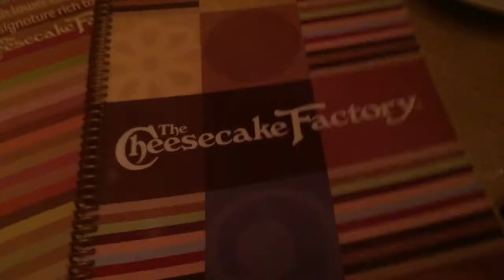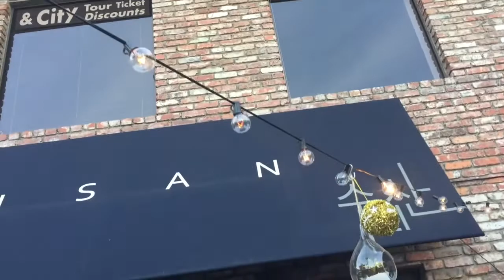Celebrating 2018 New Year's [Montage]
Rented an airbnb in Brisbane and celebrated the New Year with good ol' friends :)

ALSO I ALMOST CRIED BECAUSE I WAS WAITING FOR THIS VIDEO TO UPLOAD TILL 3AM LAST NIGHT AND THIS MORNING I WOKE UP AND IT WAS STILL LOADING SO I DECIDED TO RELOAD THE PAGE AND REUPLOAD IT TO YOUTUBE BUT I FOUND OUT I DELETED THE VIDEO FROM IMOVIE AND EMPTIED MY TRASH AND I ALMOST BALLED MY EYES OUT BUT LUCKILY YOU CAN RECOVER DELETED FILES FROM MACBOOK!!! YOU'RE WELCOME